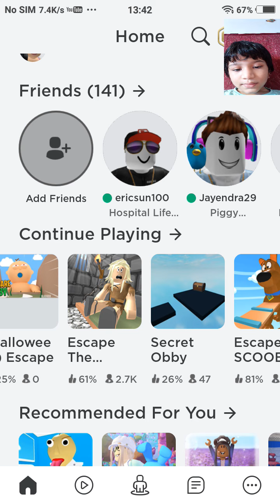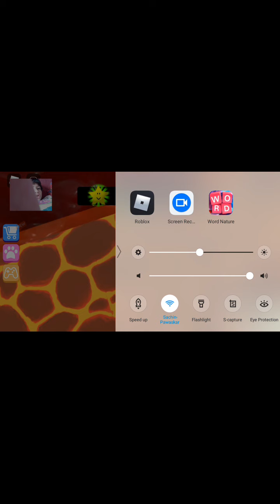Gaming - Roblox - Escape the Dungeon Orby